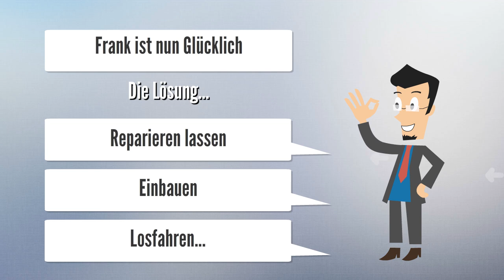Bus LKW Steuergeräte Reparatur reparieren statt austauschen - Spart Geld und Schont die Umwelt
Wir reparieren defekte Steuerelketronik aus LKWs und Busse.
LKW Omnibus Elektronik Spheros Heizungssteuergerät MAN Bus Retardersteuerung ZF EST Ecolife H-Brücke A 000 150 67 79 ACM2.1 Anzeige Fahrerarbeitsplatz VDO 1366 Automatische Getriebe EST 46 Getriebe EST 146 Getriebe EST 147 Fahrregelung FR, FMR, CPC Motorsteuergerät Motorsteuergerät EDC 7 Motorsteuergerät EDC 6 Motorsteuergerät EDC 2 MS5 MOKI Modulkombi Instrument Relais Servolenkung MTS Türsteuergerät Wabco ABS ASR Knorr, Bosch Knickwinkelsteuerung Klimabedient Wabco ATR Klimabedient Bader Klima/Heizungszutat Bürkert Bremssteuerung EBS EPB Mux Knoten FPS FMR Modul ABS Bosch Türsteuergerät ETS-L Türsteuer Progerätnova